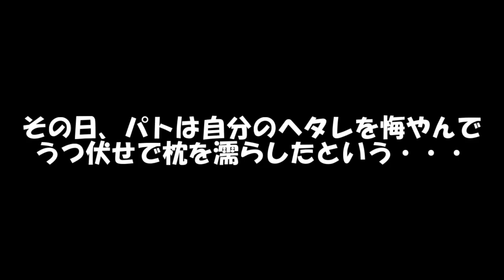専属神篇第一幕～四神～2話「パトの決意」